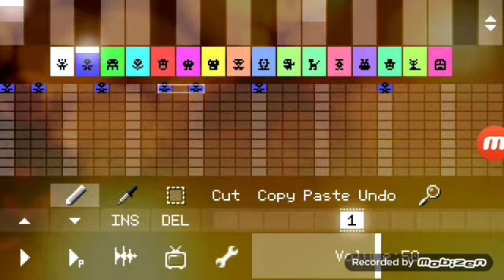June 15, 2018